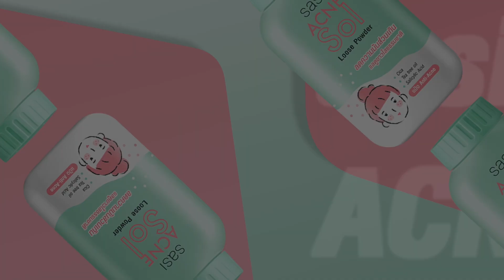ธุรกิจปรับตัวอย่างไรในวันที่ 'โลกร้อน' ส่งสัญญาณเตือน? | MM EP.1251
ภายในปี 2050 โลกมีแนวโน้มจะร้อนขึ้นอีก 1.5 องศาเซลเซียส
ซึ่งเป็นสัญญาณเตือนสุดท้ายจากธรรมชาติที่เราไม่อาจปฏิเสธได้
สัญญาณเหล่านี้ค่อยๆ ปรากฏเป็นภาพจริงผ่านวิกฤตการณ์ต่างๆ
อย่างเช่นการที่น้ำแข็งในทะเลอาร์กติกละลายลงเรื่อยๆ
หากเราไม่เร่งแก้ไข น้ำแข็งอาจละลายหมดภายใน 80 ปี
เมื่อถึงเวลานั้น มนุษย์เราอาจไม่มีโลกใบนี้ให้อาศัยอยู่ต่อไป
ด้วยการตระหนักถึงปัญหาเหล่านี้ หลายๆ แบรนด์จึงดำเนิน
นโยบายด้านความยั่งยืน พยายามลดการสร้างก๊าซเรือนกระจกลง
อย่างเช่น ‘Epson’ แบรนด์เครื่องพิมพ์ที่ออกเทคโนโลยีใหม่
อย่าง Heat-Free เพื่อการใช้งานที่เป็นมิตรกับสิ่งแวดล้อม
มาร่วมรับฟังปัญหาและสัญญาณเตือนที่เราไม่ควรมองข้าม
พร้อมวิธีการรับมือจากแบรนด์ที่ใส่ใจในปัญหาโลกร้อน
ไปกับ Mission To The Moon Podcast EP.นี้

Clubhouse: @mttmclub